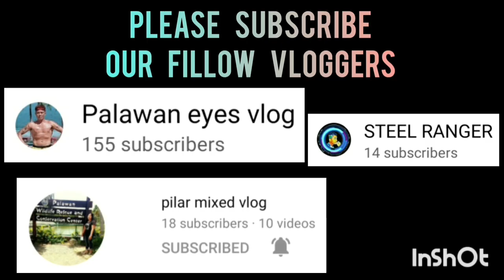TROPANG GIGA VS THUNDER | BLACK MAMBA SPORTS 3X3 UNDER 25 AT ROBINSON PALAWAN SEASION 2 VLOG 284